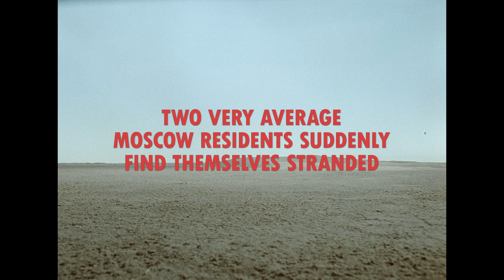KIN DZA-DZA! 2023 trailer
KIN-DZA-DZA! – 1986, Mosfilm, 135 min.Dir. Georgiy Daneliya.Imagine Andrei Tarkovsky circa SOLARIS directing Douglas Adams’ The Hitchhiker’s Guide to the Galaxy and you’ll come close to the existential weirdness of the wonderfully loopy Soviet-era sci-fi comedy KIN-DZA-DZA!Two average Muscovites – a plainspoken construction foreman (Stanislav Lyubshin) and a Georgian violin student (Levan Gabriadze) – encounter an odd homeless man on the street who asks, “Tell me the number of your planet in the Tentura?”In a flash, they’re teleported across the universe to the planet Pluke in the Kin-Dza-Dza galaxy – a Tatooine-like desert world whose inhabitants are hilariously noncommunicative (their main words are “ku” for good and “kyu” for very bad) and where common wooden matches are tremendously valuable. A deadpan, absurdist mixture of Kurt Vonnegut, Monty Python, Samuel Beckett and Jodorowsky’s never-made Dune where alien cultures are even more haphazard and WTF? than our own, the film is also a savage satire of bureaucratic idiocy and dysfunction no matter what political system you’re living under – or what planet you’re living on. Recently restored by Mosfilm for its first-ever U.S. release by Deaf Crocodile. In Russian with English subtitles.